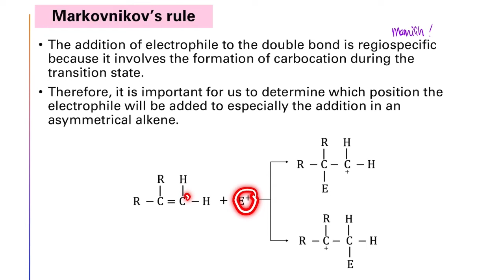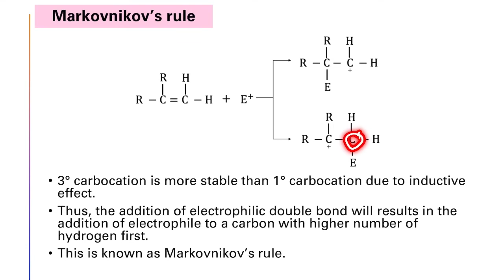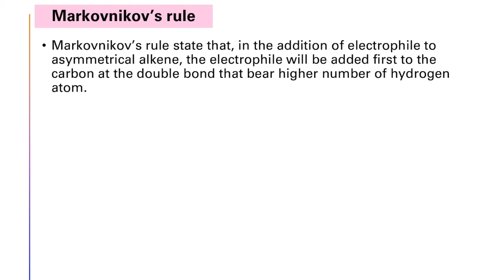6. Markovnikov's Rule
SDS Chemistry SK025

5.2 Alkene